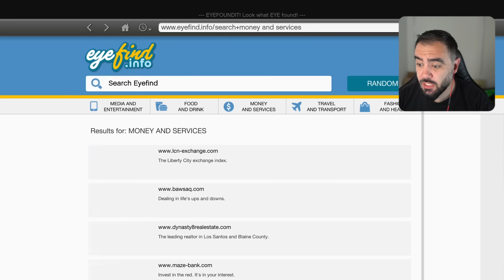TÜM SATILAN EVLERI SATIN ALDIM EV KALMAYINCA SONDA BAKIN NE OLDU - GTA 5 MODS